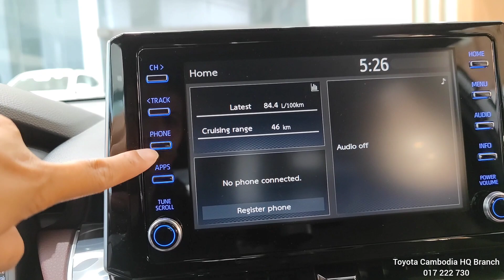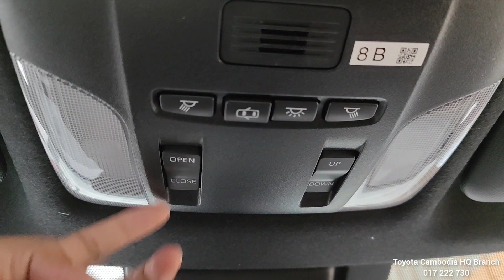2023 Toyota Corolla cross 1.8 V Full SUV Five Seats Size | Exterior and Interior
Thanks To : Toyota Cambodia HQ Branch

2023 Toyota Corolla cross 1.8 V blue Color | In-depth Walkaround Exterior and Interior
Features and highlights of Toyota Corolla cross 1.8 V
Eamdaro_toyotacambodia